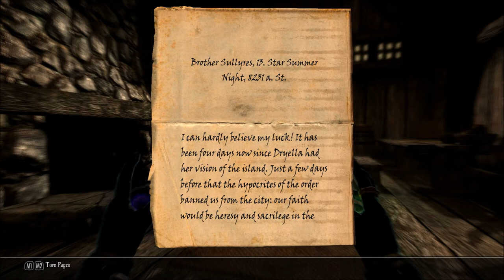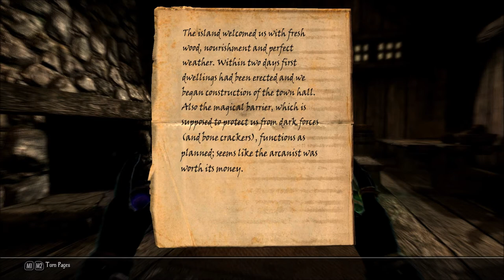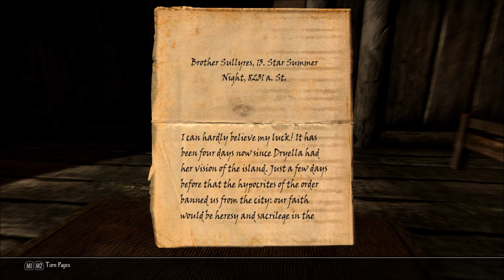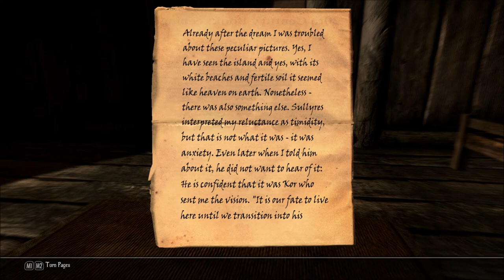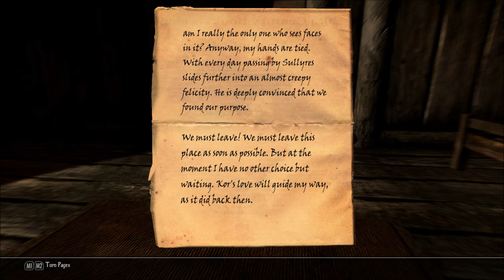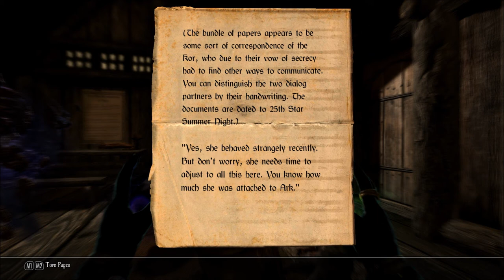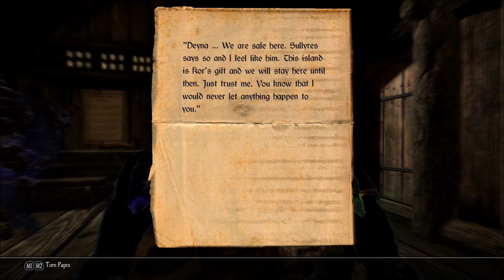Let's Play Enderal - Forgotten Stories (Skyrim Mod - Blind), Part 228: Brotherhood of the Kor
(Part 1 of 3) Mirella wants us to travel to the Isle of the Kor to find out what has happened to her son, Rukas... but here there be Bonerippers.